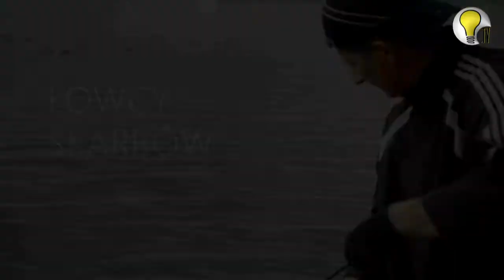ŁOWCY SKARBÓW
Dno Jeziora Drwęckiego w Ostródzie coraz czystsze! A to wszystko dzięki takim ludziom! Udostępniajcie! Niech świat zobaczy :D